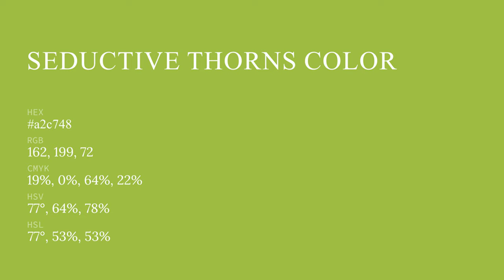Seductive Thorns color a2c748 hex color - Green color - Cool color a2c748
What color is Seductive Thorns ? a2c748 hex color - Green color - Cool color a2c748

Hex a2c748 Color Code is also known as Seductive Thorns color.